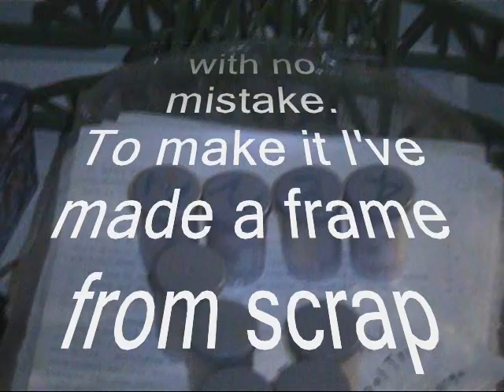TNST's Old Animation Style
Here's a past method that will surprise you.